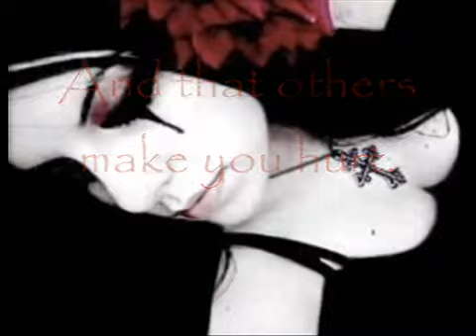Mind In A Box-Fear - YouTube-0.mp4